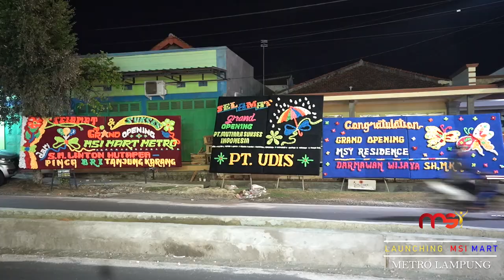LAUCHING MSI MART METRO LAMPUNG